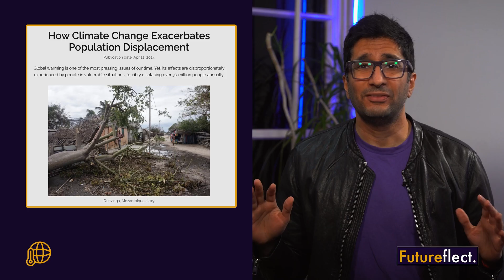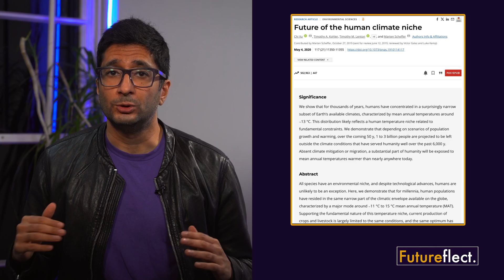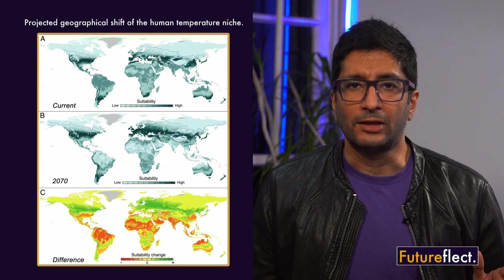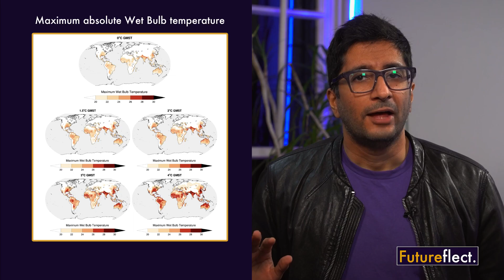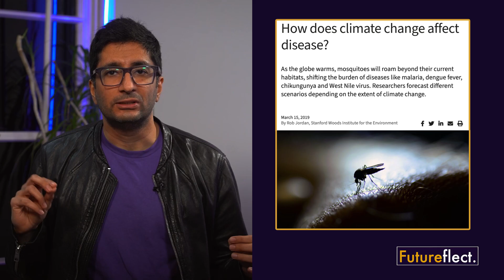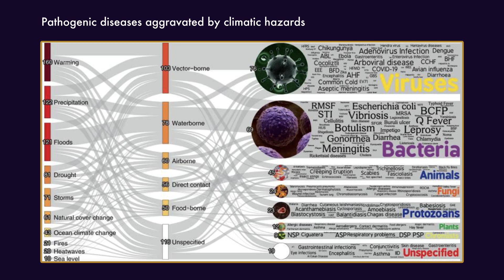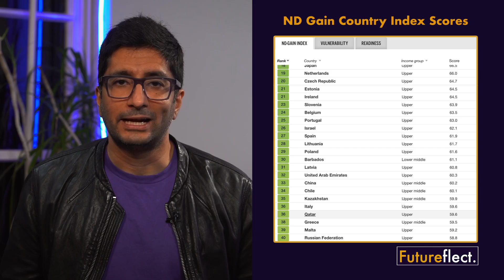Where to Move Before Climate Change Hits Hard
Everyone's rushing to map out climate-safe zones, but they're missing something crucial. Before you plan your move to higher ground or cooler climates, discover the one factor that matters more than location.

This could completely change where you choose to ride out climate change.

Timestamps
00:00 Introduction
00:38 Climate Displacement - What's Happening Already?
01:10 Factor 1:  Temperature
03:19 Temperature:  "Wet Bulb Event" causing an Indian TV Presenter to Faint
03:53 Factor 2: Disease
05:12 What countries can you rule In?
07:12 Ajay's Take:  Where should you move?